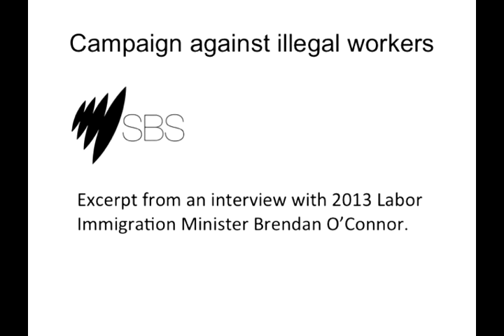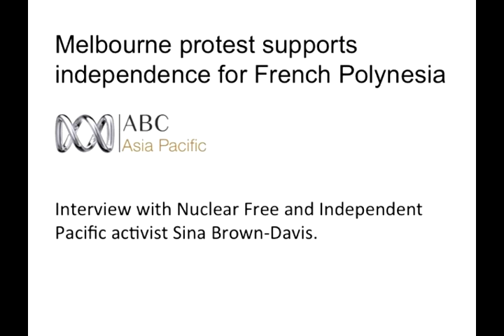Louisa Wright - Radio Showreel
Some samples of my radio journalism work.